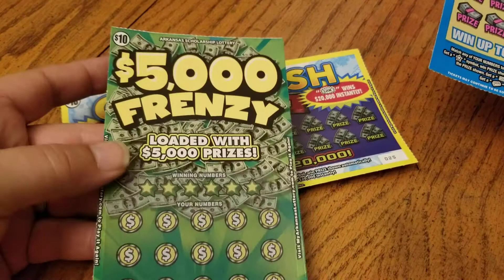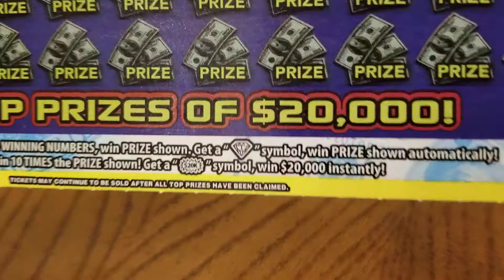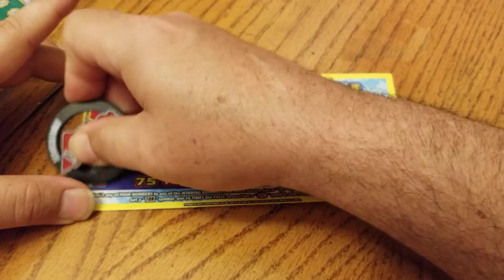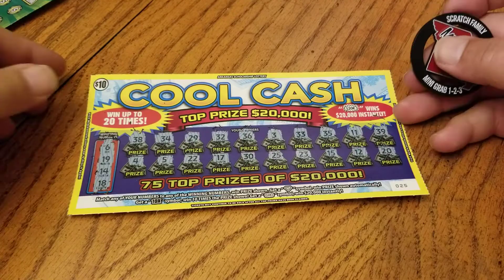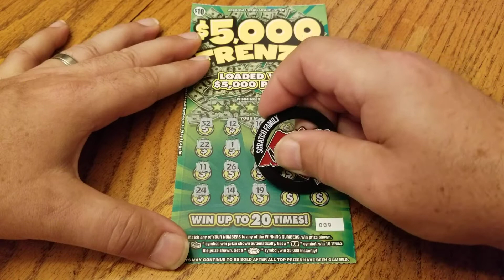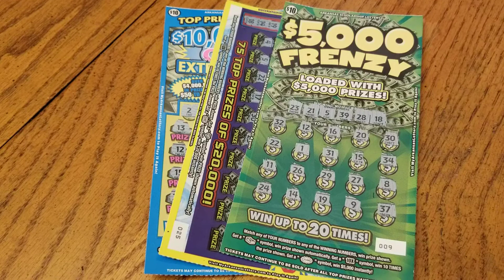I still have some Arkansas tickets left...